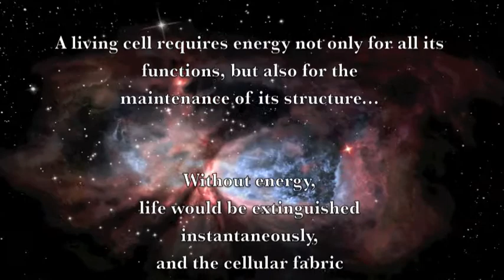Dr. Fritz-Albert Popp | Photon Light | Beings of Light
Prof. Fritz-Albert Popp. "We know today that man, essentially, is a being of light."

And the modern science of  photobiology is presently proving this.  In terms of healing the implications are immense.

We now know, for example, that quanta of light can initiate, or arrest, cascade-like reactions in the cells, and that genetic cellular damage can be virtually repaired, within hours, by faint beams of light.

We are still on the threshold of fully understanding the complex relationship between light and life, but we can now say emphatically, that the function of our entire
metabolism is dependent on light."

.Dr. Fritz Albert Popp